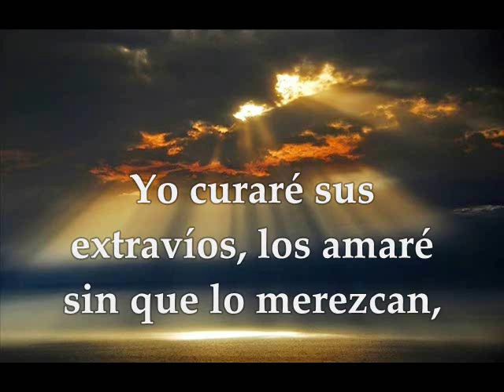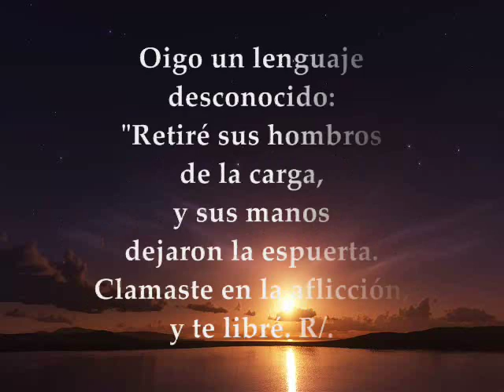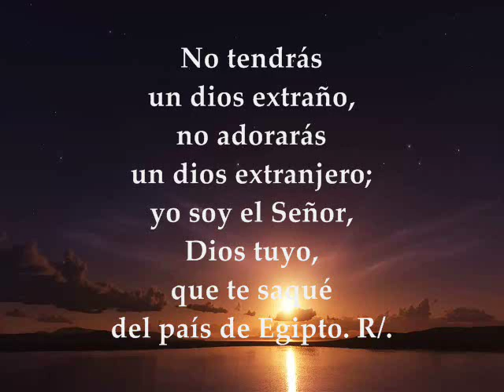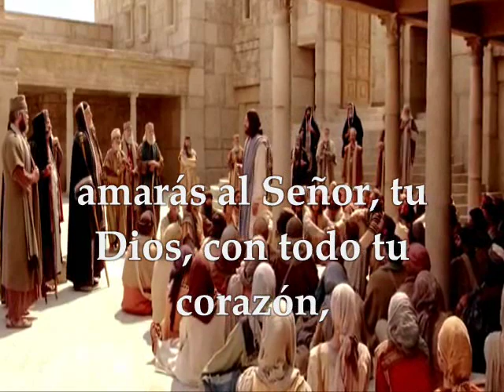Evangelio del día | Lecturas Viernes 24 de Marzo de 2017 Marcos 12,28b-34 Cuaresma III Semana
Te invitamos a orar, escuchar, meditar y compartir el evangelio del día y las lecturas biblicas correspondientes al día Viernes 24 de Marzo de 2017 Tiempo de Cuaresma III Semana Primera Lectura : Del libro del Profeta Oseas 14,2-10 Salmo responsorial: 80 R/. Yo soy el Señor, Dios tuyo: escucha mi voz EVANGELIO: Marcos 12,28b-34